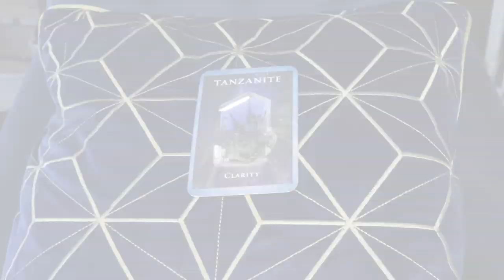Angel Daily Message March 22, 2020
Angel Souls
Michelle Patterson